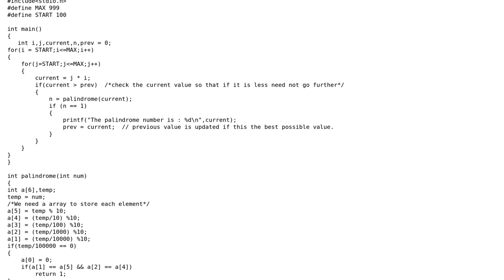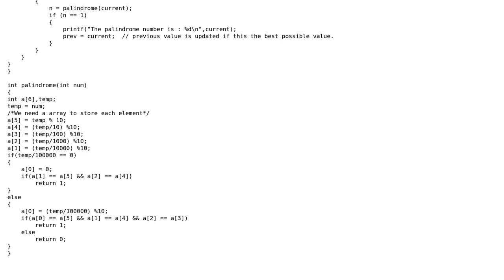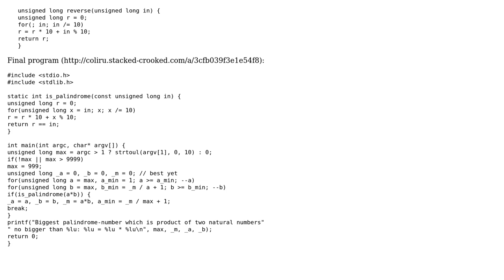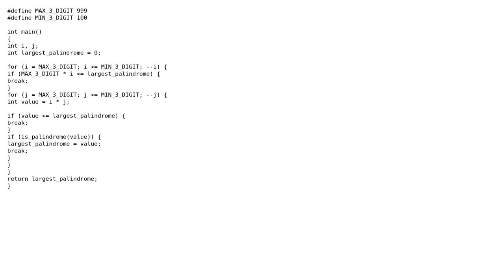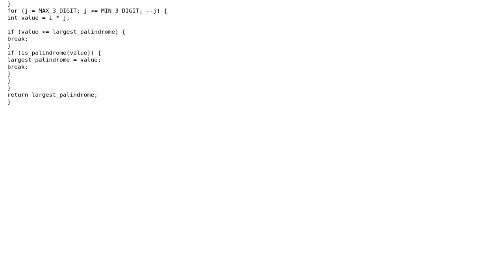Code Review: Palindrome numbers - Project Euler Problem 4 (3 Solutions!!)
Code Review: Palindrome numbers - Project Euler Problem 4

With thanks & praise to God, and with thanks to the many people who have made this project possible! | Content (except music & images) licensed under CC BY-SA | Music | Images & others | With thanks to user tia user SUGMAR user Quill user Jaime user Deduplicator and the Stack Exchange Network Trademarks are property of their respective owners. You are responsible for your own actions.